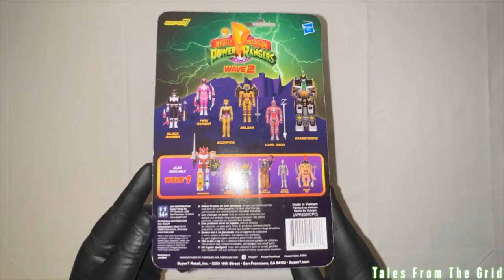Mighty Morphin Black Ranger ReAction Figure by Super7 | Tales From The Grid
Whether it’s practicing Hip-Hop-Kido or fighting off the forces of evil, no one does it with more enthusiasm than the Black Ranger! This 3.75” articulated Mighty Morphin Power Rangers ReAction figure of the Black Ranger features iconic styling from the 90’s TV series and comes with Power Axe & Blade Blaster accessory. Zack Taylor loves being the center of attention, so it’s only natural that the Black Ranger ReAction figure takes center stage in your MMPR collection!
Whether it’s practicing Hip-Hop-Kido or fighting off the forces of evil, no one does it with more enthusiasm than Zack Taylor, the Black Ranger!
Features iconic styling from the 90s TV series and comes with Power Axe & Blade Blaster accessories
3.75” scale action figure with five points of articulation
Collect the entire line of Mighty Morphin Power Rangers ReAction figures by Super7!